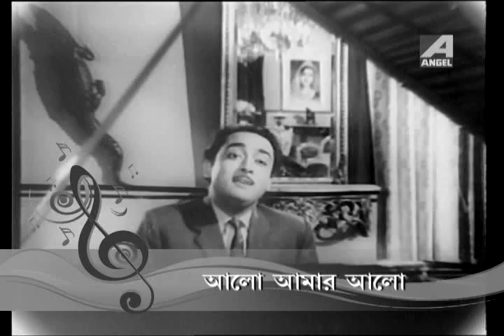Alo Amar Alo | Lalpathore | Bengali Movie Song | Shyamal Mitra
Presenting Bengali Movie Video Song Alo Amar Alo : আলো আমার আলো বাংলা গান From Lalpathore. Sung by Shyamal Mitra. Starring Uttam Kumar, Supriya Devi.

Song : Alo Amar Alo
Movie : Lalpathore
Artist : Shyamal Mitra
Writer & Composer : Rabindranath Tagore
Mood : Normal
Theme : Rabindra Sangeet
Release : 1964
Director : Sushil Majumdar
Starcast : Uttam Kumar, Supriya Devi, Srabani Basu, Nirmal Kumar, Rabi Ghosh, Molina Devi, Rajlakshmi Devi, Santha Devi, Dhirendra Nath Ganguly, Sushil Majumdar, Mani Srimani